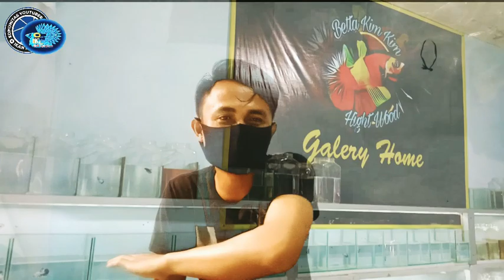BURAYAK CUPANG MELIMPAH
Nama : Kimkim
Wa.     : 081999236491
Alamat :
Jl. Raya Kayu Tinggi
Cakung Timur Jakarta Timur

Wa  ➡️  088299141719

LINK MASUK GRUP WA
NCL_NURILCUPANGLOVERS

Mars Petani ikan Cupang

Song Writer         : NuriL Widi
Acoustic               : Radhit Indra

Link Video Clip Lagu